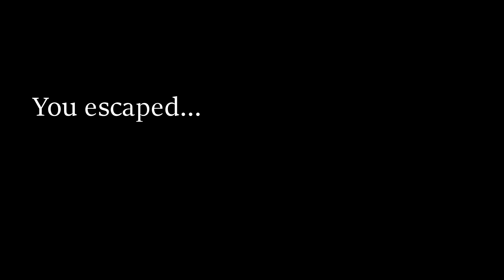Trap in a nightmare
Team Member: Bennett Chng
Class: CP1804W
Theme: First person
Task: Additional features programming / 3D models / 2D UI
Duration: 4 weeks